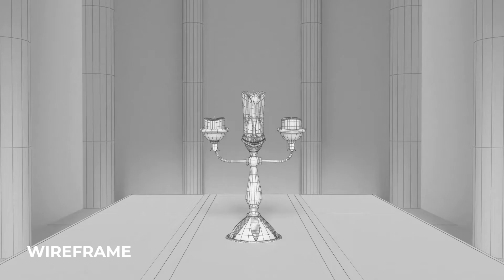LUMIERE - 3d Animation Breakdown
an animation by Patricia Edlyn.

LUMIERE from Beauty and The Beast 3d animation breakdown.

software used :
- Adobe Photoshop